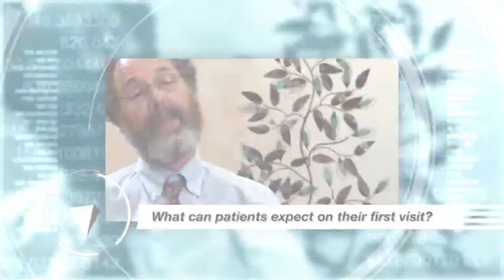Edward J. Lee, M.D.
Named one of Baltimore’s “Top Docs” by Baltimore Magazine in 2000 and 2002, Dr. Lee is board certified in Medical Oncology and Hematology. After graduating from Columbia University, he received his M.D. from the State University of New York Downstate Medical College in 1976. His training in internal medicine was completed at Baltimore City Hospital, where he remained on faculty while also performing volunteer work for the U.S. Public Health Service. Pursuing his interest in healing cancers, Dr. Lee completed additional training in Hematology and Medical Oncology at the University of Maryland in 1984, remaining on faculty until 1997.

During his academic career, Dr. Lee was chairman of the training program for five years, started the Bone Marrow Transplant Program at the University of Maryland in 1993, and wrote 50 original articles on leukemia, lymphoma, and related diseases. He entered private practice in 1997 as Chief of Hematology and Medical Oncology at Sinai Hospital. Practicing in Columbia since 2001, Dr. Lee treats patients with all forms of cancer, maintaining a particular interest in breast cancer, leukemia, and lymphomas